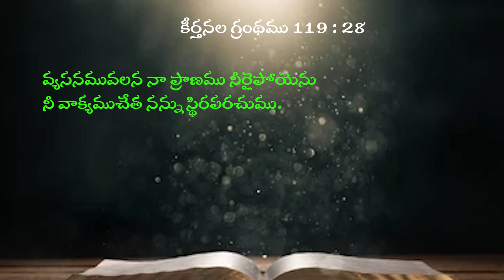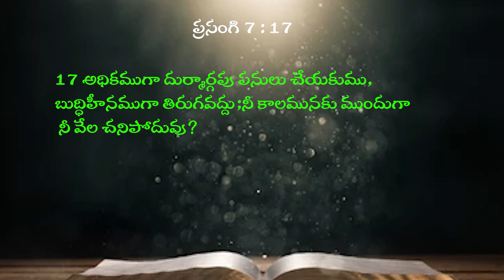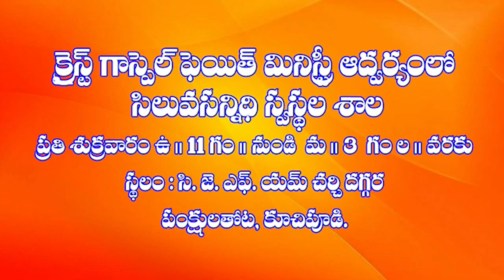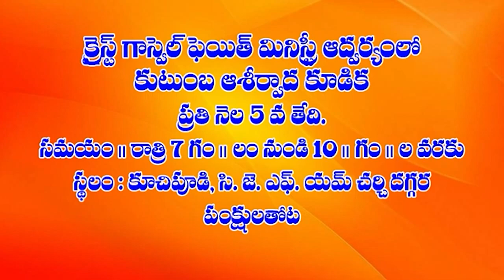8 11 2024 M HANOK GARU